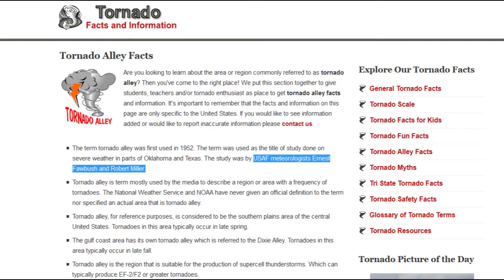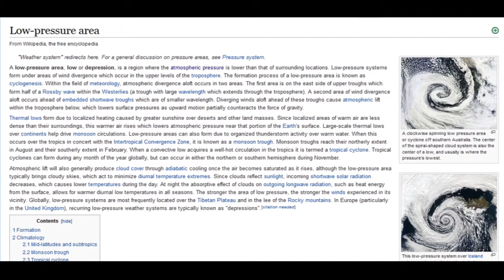Evidence of Climate Engineering Video 2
Make sure to follow me on odysee

More Strange Weather

Links

BG music